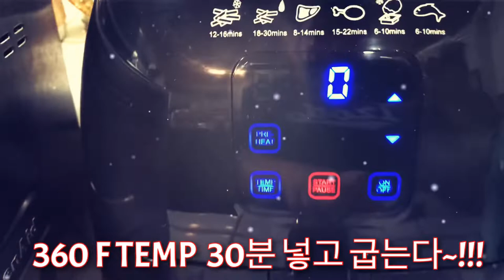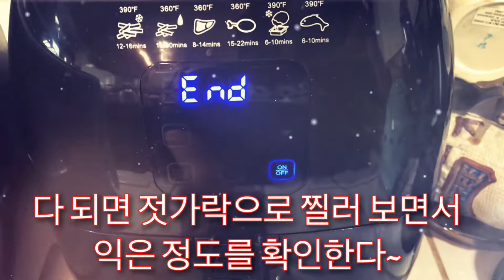초간단 군고구마 만들기~!!! Making Baked Sweet Potato at Home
군고구마 초간단군고구마만들기 군고구마만들기 초간단 군고구마 만들기~!!! Making Baked Sweet Potato at Home

가끔 저는 군고구마를 만들어 먹어요. 에어 후라이에 하면 쉽고 너무 간단하거든요... ㅋㅋㅋ

고구마를 깨끗이 씻어서. 에어 후라이어에 넣고... 360F TEMP 에서 40분간 돌리면 끝~!!!
고구마 크기에 따라 시간과 온도는 조절하시면 되요..

에어 후라이에 구으면. 군고구마 드럼통에서 군것처럼 넘넘넘 맛있어요...
조금 덜익히면. 밤같아서 맛있구요...
많이 익혀서... 우유랑 곁드려 먹으면. 카스테라 우유에 먹듯이... 대박 짱 맛있어요... ㅋㅋㅋ

군고구마 드시러 놀러 오세용~!!!ㅋㅋㅋ

구독~!!!
좋아요~!!!